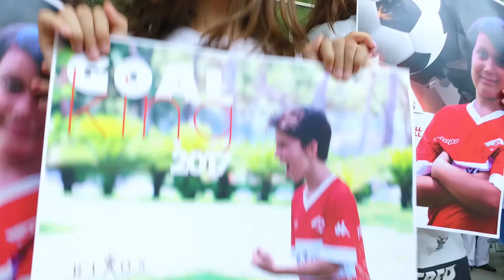Yegor Titov Futbol Okulu Rixos Sungate'te!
Yegor Titov Futbol Okulu Rixos Sungate'te! Birbirinden yetenekli genç sporcular, Rixos Sungate tesislerinde antrenman yaparken, beceri ve enerjileriyle izleyenleri büyülediler.